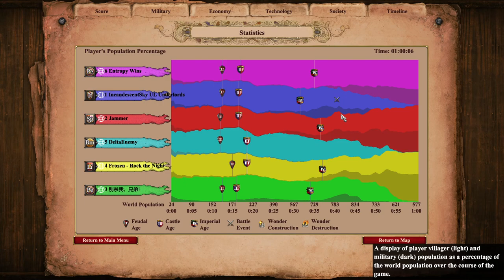Arena Player Walls in Allies 11 | Age of Empires 2